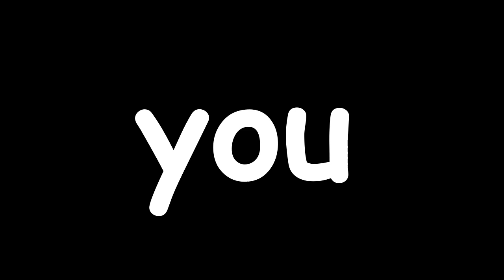Help me get 500 subs in 14 days and I will reveal my voice!